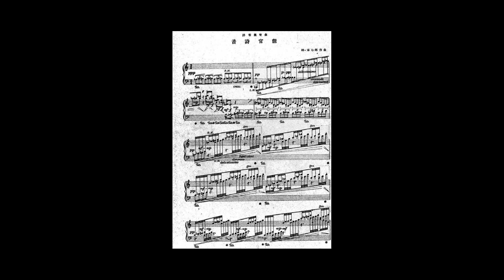柿ノ本七郎(KAKINOMOTO Shichiro) - 音詩官能(Sound Poem "Sensuality") (Synthesized)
作曲：柿ノ本七郎
タイトル：音詩官能

Composer:KAKINOMOTO Shichiro
Title:Sound Poem "Sensuality"

作曲者の柿ノ本七郎について分かっていることはわずかです。1909年4月28日北海道生まれ。
作曲家、ピアニストとして活動していたこと。
東京音楽学校選科出身で福井直俊、鏑木欽作に師事し、その後米国に渡って研鑽を積んだこと位と言っても良いかも知れません。
おそらくは米国からの帰国後と思われますが、彼は柿本七郎音楽研究所を主宰、前進座演劇映画研究所嘱託を勤めたようです。
代表作品としては「オンリンピック交響曲」「官能」「装甲列車」等があるということですが、この「官能」以外の曲についてはよく分かっていません。
この作品は、大日本作曲家協会発刊の日本作曲年鑑に載ったことで、現在まで残る彼の少ない作品の一つとなっています。
非常に高いピアノの技工が求められる曲ですが、即興性が高く、その演奏を魅力的に聴かせるのには、ピアノの技術的なものだけでは足りないように感じます。
技術をひけらかすだけという側面の禁じ得ない曲ではありますが、その所々に日本的な旋律が顔を覗かせるのは、なかなかにアンバランスで面白く感じます。
なお今回のデータ化にあたってこの楽曲を詳細に読み込みましたが、原譜のコンディションが悪いことと、誤植、表記漏れなどがあまりにも多く、かなりの校訂を必要としました。
論理的に考えて妥当と思われる校訂をしましたが、この過程で作曲者の意図しない形に曲が変化した可能性は否めないということを付け加えさせていただきます。

What little is known about the composer Shichiro Kakinomoto is known: he was born on April 28, 1909 in Hokkaido, Japan.
He was active as a composer and pianist.
He studied under Naotoshi Fukui and Kinnsaku Kaburagi at the Tokyo Music School and later went to the United States to study.
After returning to Japan, he presided over the Kakinomoto Shichiro Music Institute and worked as a contractor at the Soshinza Theater and Film Institute.
His representative works are "Onlympic Symphony", "Sensuality", "Armored Train" and so on, but we don't know much about the other works except "Sensuality".
This work was included in the Japan Composers' Almanac published by the Japan Society of Composers, and is one of his few remaining works to date.
Although the piece requires a very high level of piano workmanship, it is highly improvisational, and I feel that piano technique alone is not enough to make the performance sound appealing.
However, it is interesting to hear the Japanese melody peeking out here and there, which is quite unbalanced.
I read this piece in detail for this data compilation, but the condition of the original score is not good and there are too many typographical errors and omissions, so I had to do a lot of revision.
I would like to add the possibility that the music may have been altered in this process that the composer did not intend.

00:00 Opening
00:13 Sound Poem "Sensuality"(by KAKINOMOTO Shichiro)